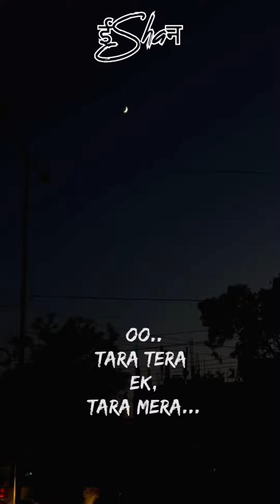Satranga - Ishan Mehra | Cover Song | Arijit Singh , Animal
Presenting You the cover of the beautiful Song Satranga from the trending movie Animal . Tell me your views and opinions ❤️ Keep loving and supporting ✨🌙

Original Credits

Song: Satranga Lyrics
Singer: Arijit Singh
Lyrics: Manoj Muntashir
Music Label: T-Series

Cover Credits

Singer: Ishan Mehra
Video Shots - Vaishaka Pandita
Mix Master - Ishan Mehra

lyrics

Aadha Tera Ishq Aadha Mera
Aise Ho Pura Chandrama
Ho Taara Tera Ik Taara Mera
Baki Andhera Aasman

Na Tere Sang Lage
Bandhe Jo Pipal Pe Dhaage
Ye Surme Ke Dhare
Behte Hai Nazre Bacha Ke

Badrang Mein Satranga Hai
Ye Ishq Re
Jogi Main Aur Ganga Hai
Ye Ishq Re

Ye Ishq Re
Ye Ishq Re

Ho Ho Ho.. O O O..

Original-Artist(s)/Record-label(s).

Links ✓